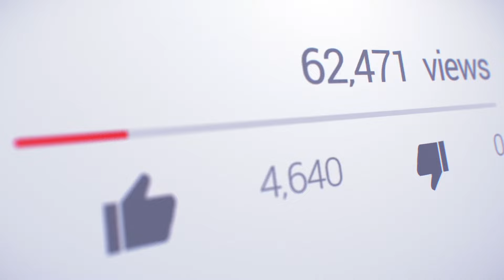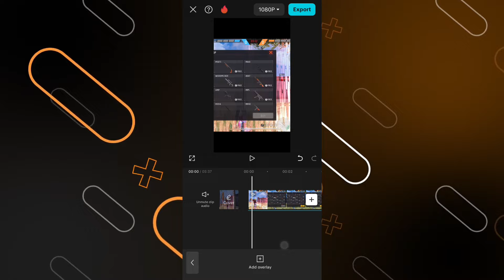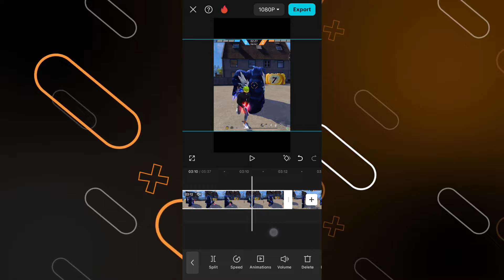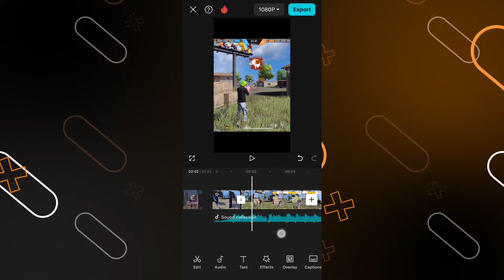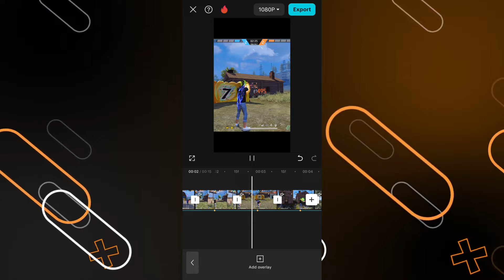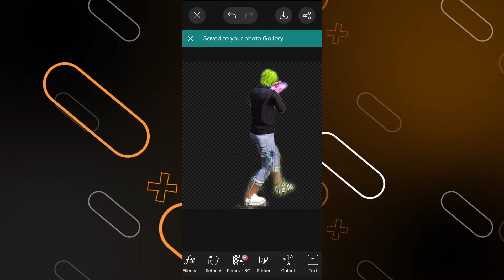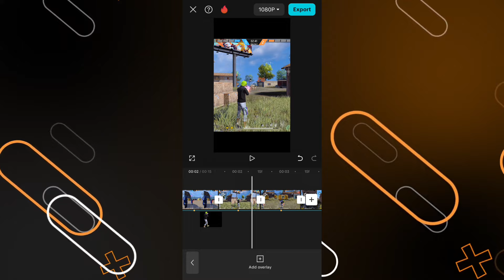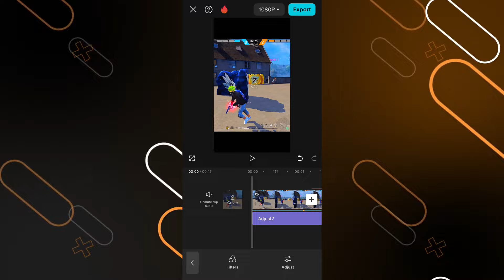Free Fire Funny Song 😂 Editing Like